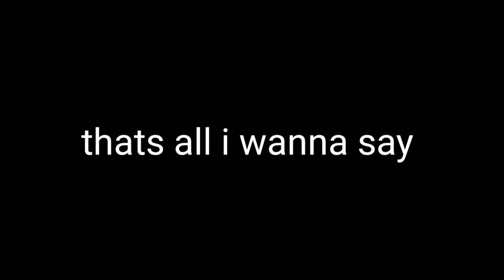its my birthday